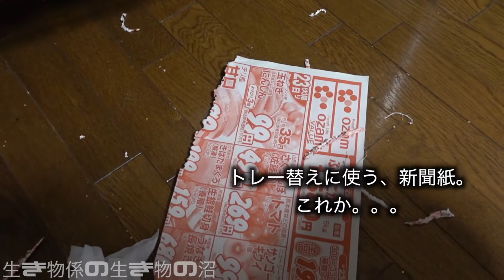コザクラインコのお胸の毛、毛引き症のその後の様子。rose face lovebird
今日も動画作成、投稿できたことに感謝！！
ご覧くださる方にも感謝！！

ラド様が毛引きをし始めたことを以前動画にしました。
その後の様子をちょっとだけアップします。
個性に対応した丁寧な獣医さんのアドバイス、処方を元に現在に至ります。
参考にならないかもしれません。。。
でも、ラド様はすこぶる元気です。